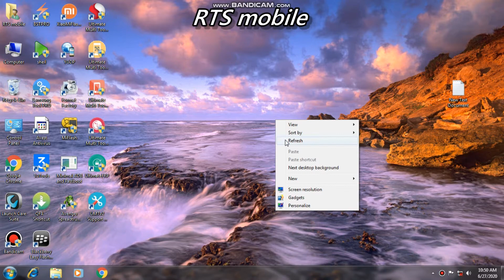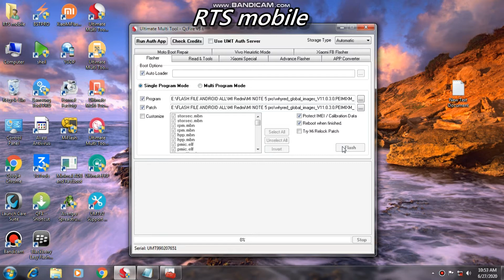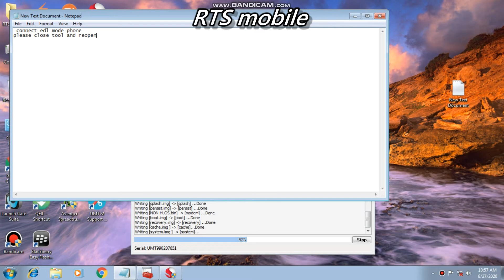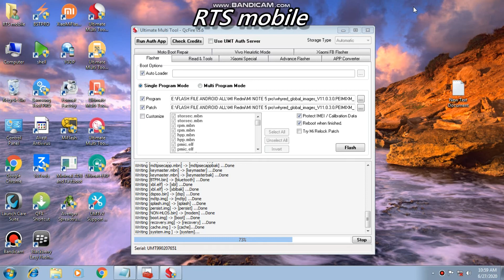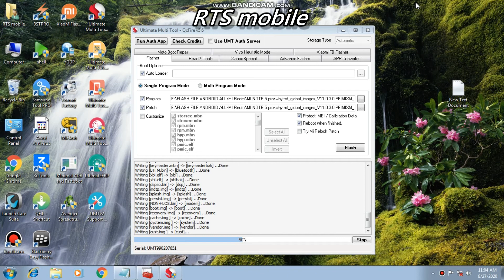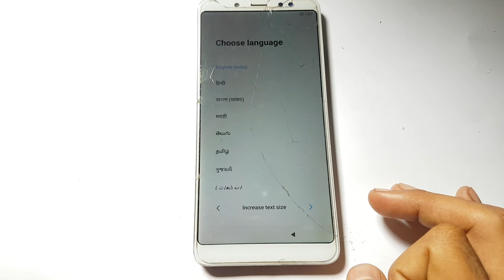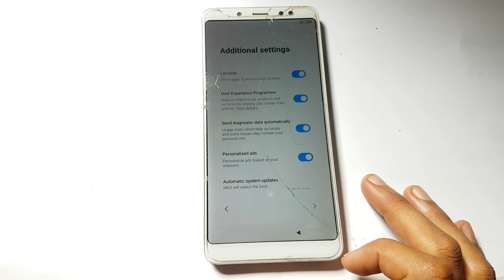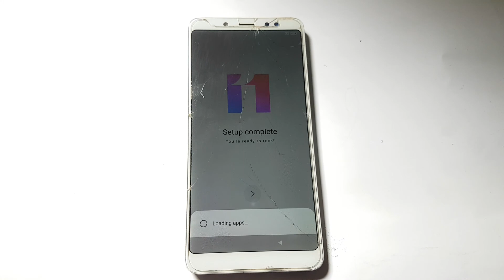REDMI NOTE 5 pro flashing MIUI 11 UMT Tool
redmi note 5 pro flashing letest MIUI 11 umt tool...no mi authorized required